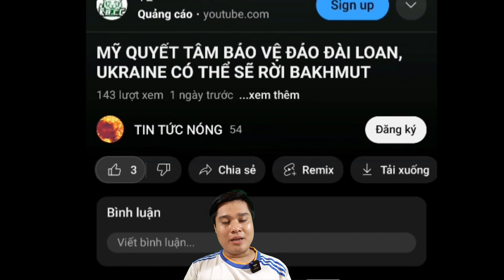Tình Hình Nóng Như Lửa Đốt Của Chiến Sự ISRAEL - HAMAS Bao Giờ Hạ Nhiệt